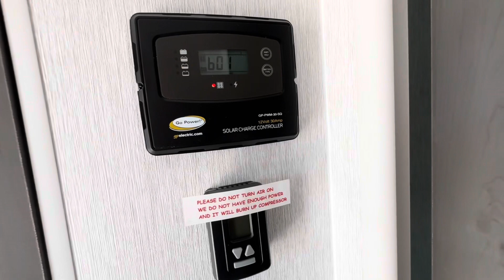2023 Stealth FS2750GLE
Toyhauler with true 15’ x 8’ garage for your biggest toy!